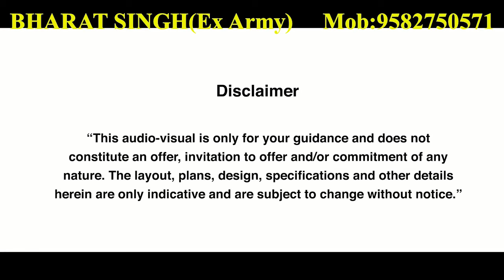Godrej Golf Links, Greater Noida, Location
Get your Dream Villa and Home at Godrej Golfliink Greater

Godrej Golf Links located at Pari Chowk, Greater Noida presents the most exquisite golf views, that can be enjoyed from every corner.    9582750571